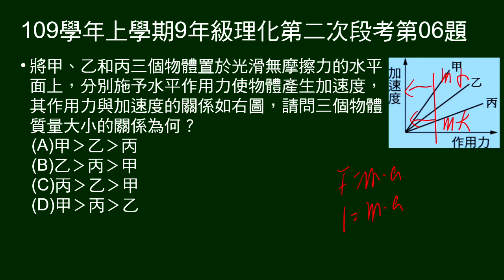109學年上9年級理化二段第06題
給甲乙丙之加速度與作用力關係圖，問質量大小關係。